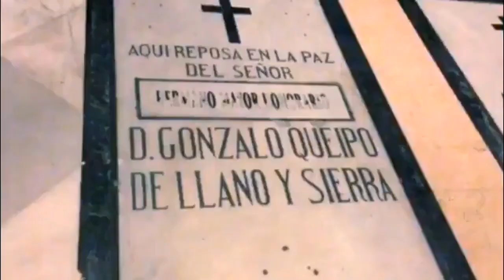Exhumados los restos del general golpista Queipo de Llano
De madrugada salían en una furgoneta fúnebre los restos del militar golpista Gonzalo Queipo de Llano y su mujer, Genoveva Martí. Los tímidos aplausos de los familiares han quedado acallados por los gritos de la presidenta de la Asociación Memorialista Nuestra Memoria.